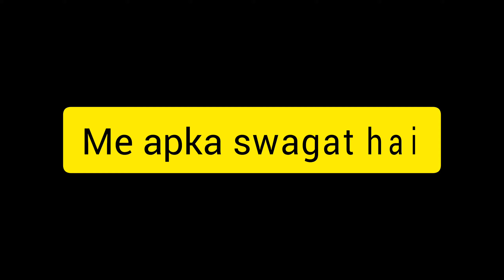🏠सारा दिन काम करने के बाद भी आराम नहीं है😔 request video#kirtiharishkiduniya#cowmilking